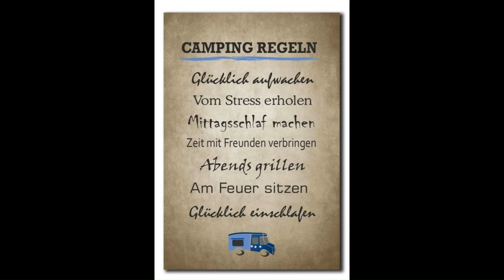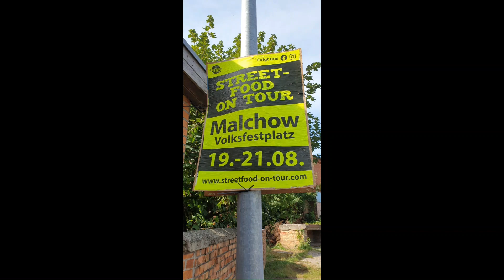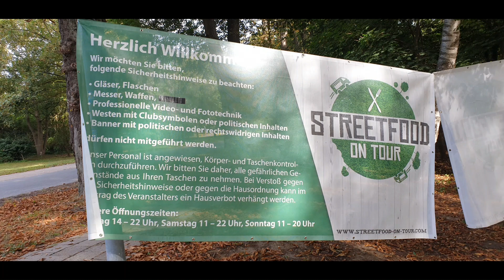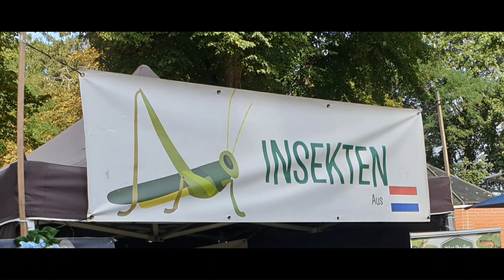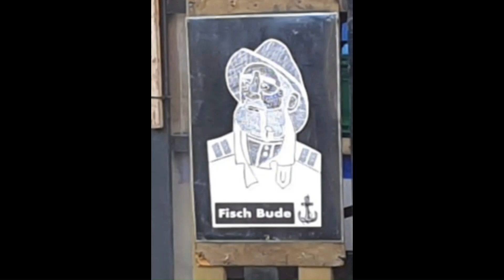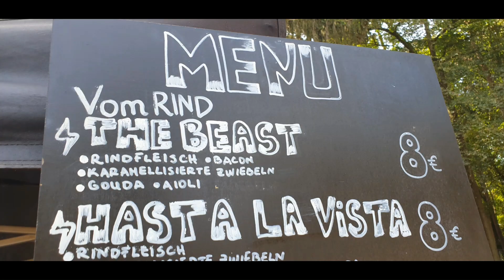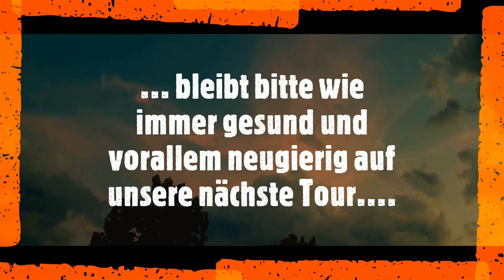VW T4 Campervan - Streetfood Festival in 17213 Malchow - Der Schlumpf on Tour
Hallo und herzlich Willkommen auf unserem Kanal. Wir sind Dany und Oliver und sind mit unserem selbstausgebauten VW T4 Campervan Schlumpfi unterwegs und nehmen Euch gerne mit auf unsere Touren.
Heute  sind wir auf dem Streetfood Festival in 17213 Malchow im August 2022
Viel Spaß beim anschauen und bleibt gesund und vorallem neugierig auf die nächste Tour